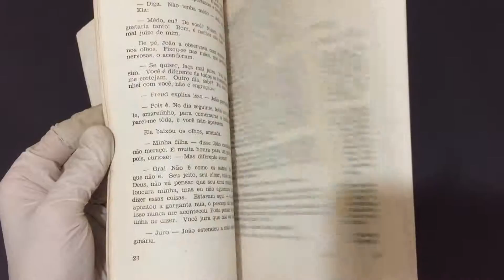Compre Agora: Vol 4 Português, Interpretação